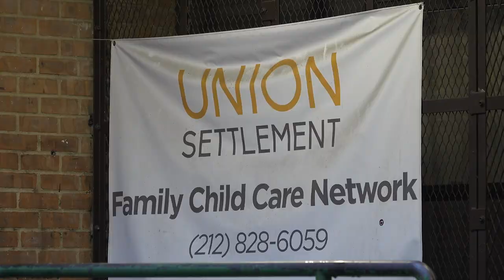YC Community: East Harlem Safe Halloween Blast